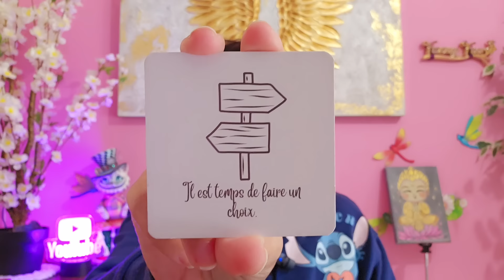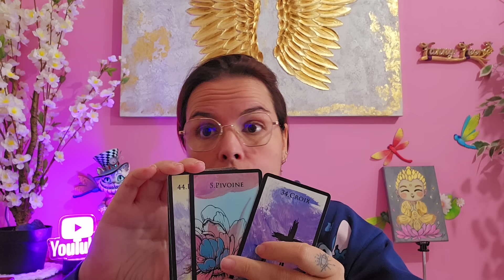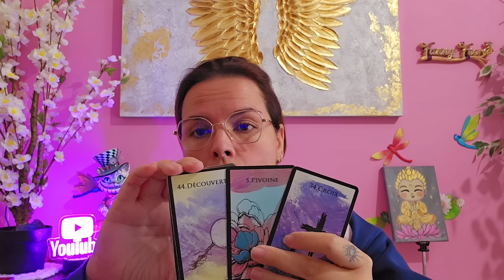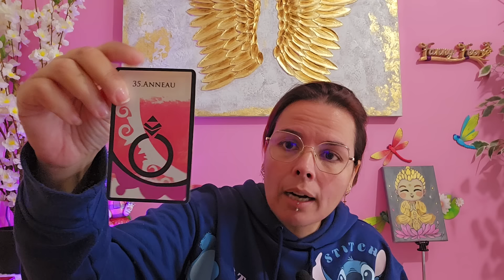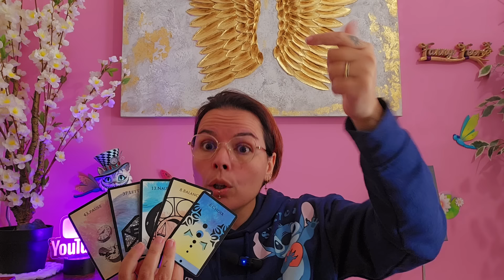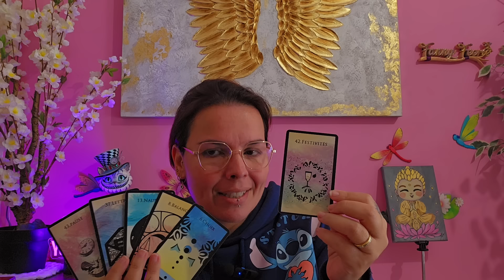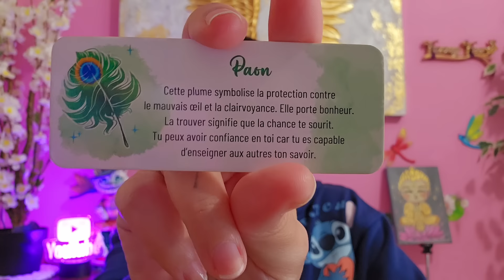LA CHANCE TE SOURIT ENFIN , UN RETOUR FAVORABLE ⭐️ VENDREDI 25 OCTOBRE ⭐️